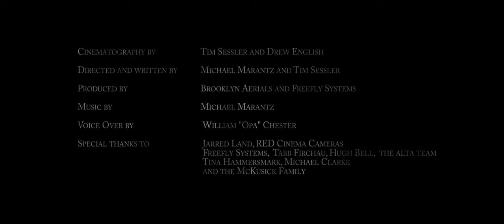NOSTALGIA - B&W INFRARED AERIAL FILM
NOSTALGIA is a collaborative film by Drew English, Michael Marantz and Tim Sessler, shot on the RED Epic Dragon Monochrome with the Freefly ALTA drone.

Cinematography by        Tim Sessler
Directed and written by  Michael Marantz and Tim Sessler
Camera Operator        Drew English
Produced by                   Brooklyn Aerials and Freefly Systems
Voice Over by                 William "Opa" Chester
Special thanks to    Jarred Land, RED Cinema Cameras, Freefly Systems,  Tabb Firchau, Hugh Bell,  the ALTA team, Tina Hammersmark, Michael Clarke, Loren Feinstein and the McKusick Family

Aerial platform: Freefly ALTA with MoVI M15
Camera: RED Epic Dragon Monochrome (with IR Pass OLPF)
Lenses: Leica R (19, 24, 50, 135mm) with B+W Deep BW IR and 720nm IR filters.

Shot in New York State and Western Massachusetts.